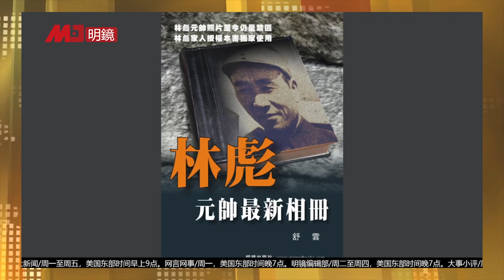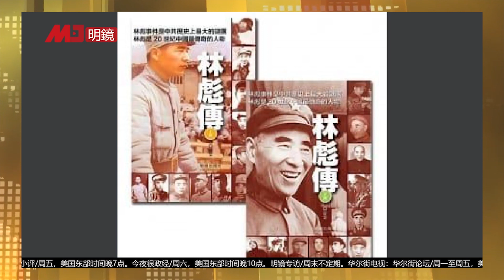林彪飞机之谜：是被打导弹打下来？有没有黑匣子？周恩来开始笑后来哭；中央预计林彪外逃成功几种后果；四野老将抱怨林立衡丨历史明镜（赵蔚 何频 第250期 20210502）